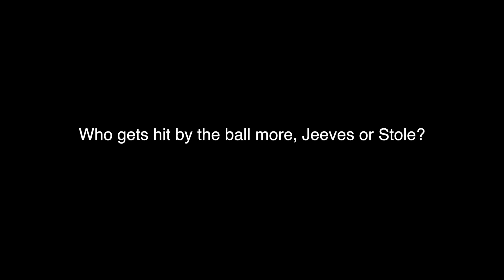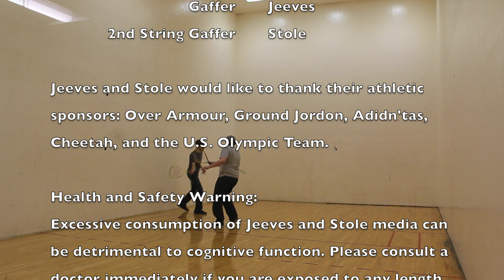Jeeves and Stole Episode 8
On today's episode of Jeeves and Stole, they attempt to sports.